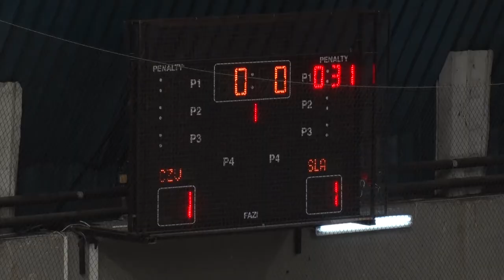Crvena Zvezda - Slavija IHL 06.10.2019 Beograd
druga utakmica